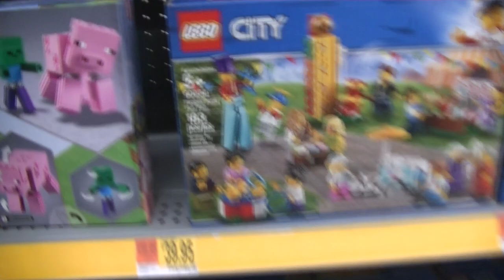SHOPPING FOR THE MOST AMAZING TOYS!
What's up everyone! Today were bringing you another shopping video where me, Nicole, and Eric go out to look for some new toys! Come join with us to see what we find!